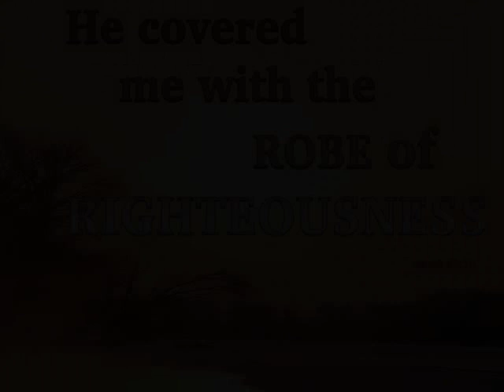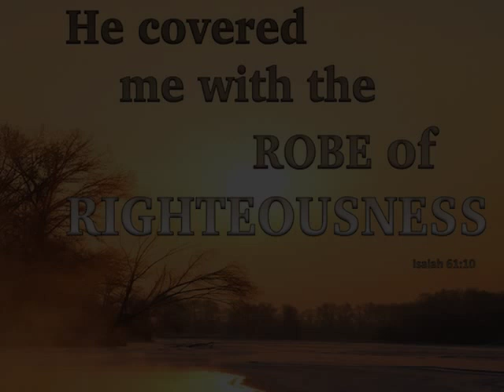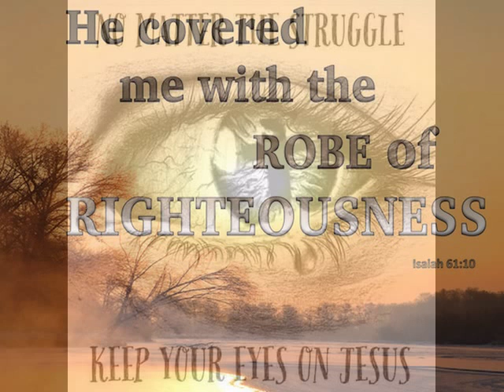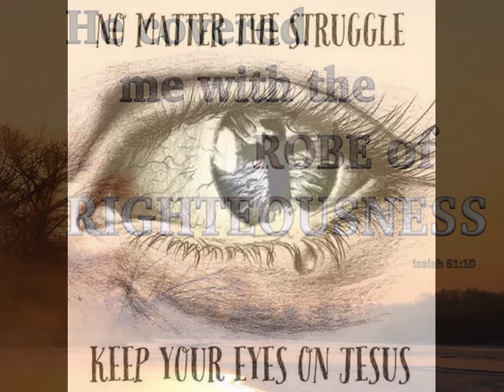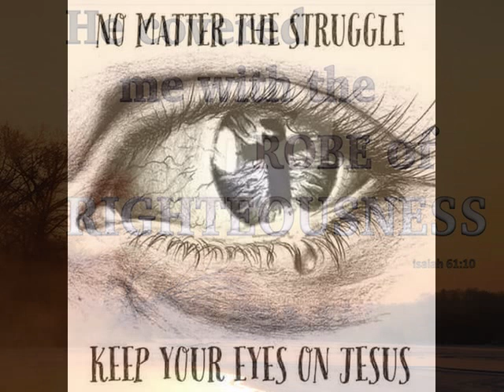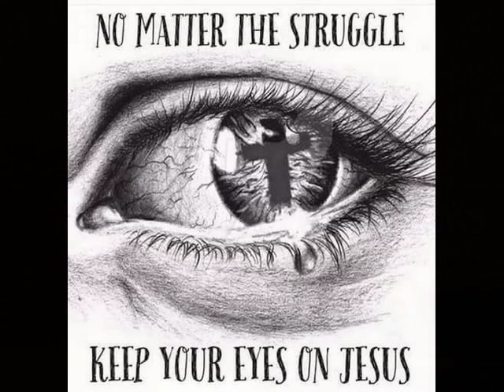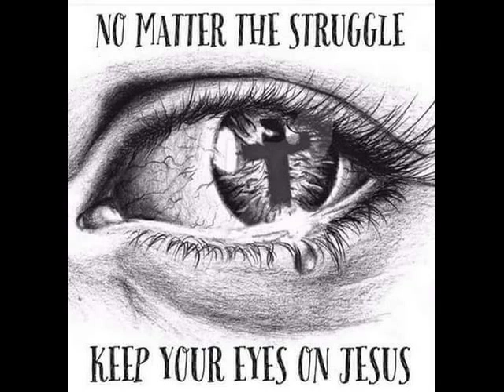"Revelation 7, 8, 9A" Wes Dipietro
Northland Bible College, Goulais River Ontario Canada 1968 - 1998